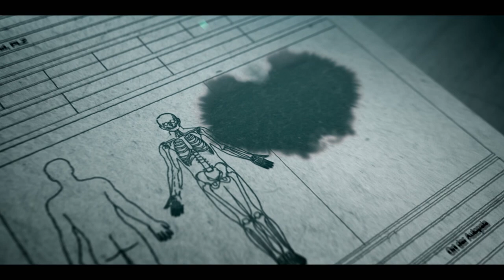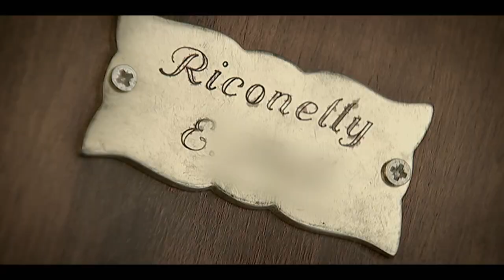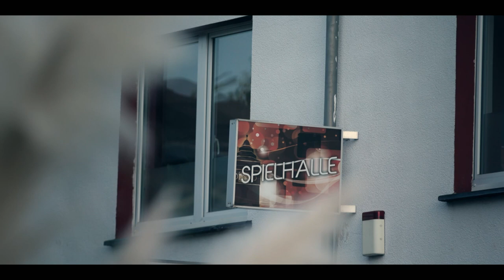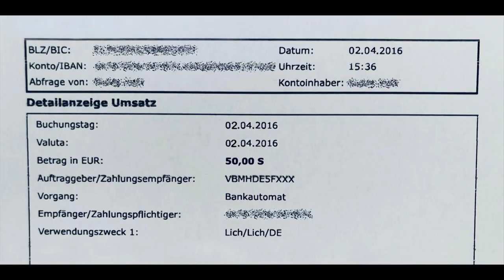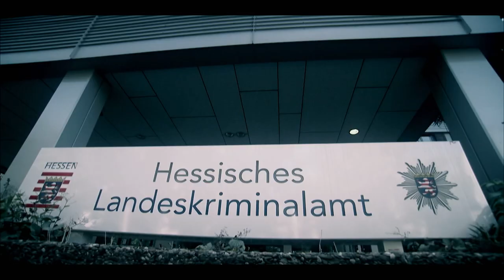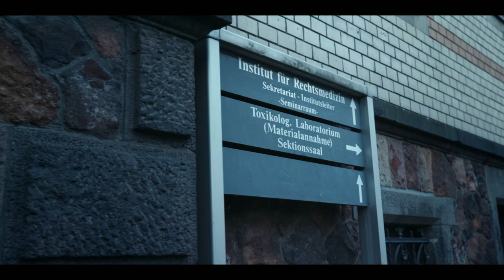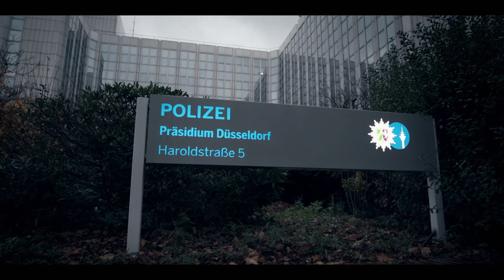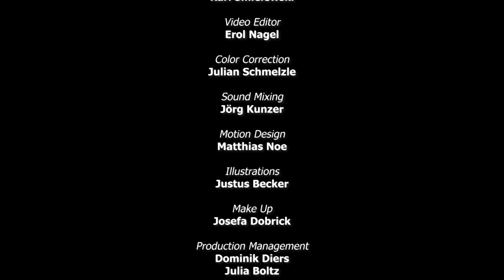Tuba S: Hunting a Female Serial Killer | FD Crime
Prosecutors, forensic scientists, police officers and profilers describe the cases that they won't forget any time soon. How do you manage to convict the perpetrators? What makes real killers tick?

2016: the magician Riconelly has been murdered. After some confusion, the trail leads to Tuba S., a 36-year-old woman who is suspected to be the murderer. Soon it transpires that Riconelly was not her first victim. Tuba S. is one of the very few female serial killers that exist in Germany. We go on a thrilling search for the murderess together with profiler Mark T. Hofmann, among others, and pursue the question: What makes a person a serial killer?